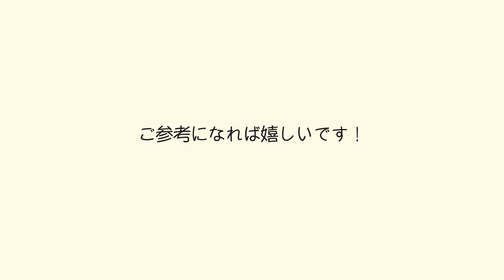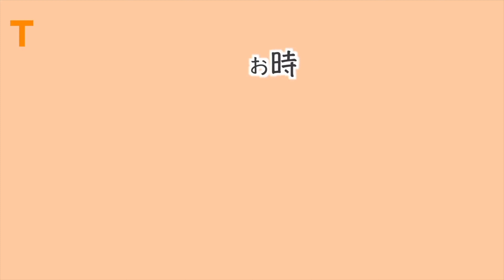ParkHyattHotelTokyo【パークハイアット東京】ルームサービスで和食,洋食,夜食を頼んだ！モーニング,和朝食、アメリカン,ブレックファースト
【パークハイアットホテル東京】の朝食は２泊ともルームサービス（洋食２種類＆和食）でいただきました😊

全室高層階だし、景観が良いお部屋の場合、お部屋での朝食は最高だと思います。

【🌓🍙夜食】と、ピークラウンジで食べきれなかった「アフタヌーンティー」をお部屋に運んでくださったのは、とても感動しました!!　すごい嬉しかった🥰

ーーー📸【関連動画】ーーーーー

パークハイアットホテル東京の動画は⬇︎他にもございます

【動画リスト】パークハイアットホテル東京

①シャトルバス、巡回バス、ホテルロビー、チェックインの様子、ホテルの地下街のお店など。

②パークデラックスツインルーム

③41階「ピークラウンジ」でアフタヌーンティー

④４７階プール・フィットネスジム